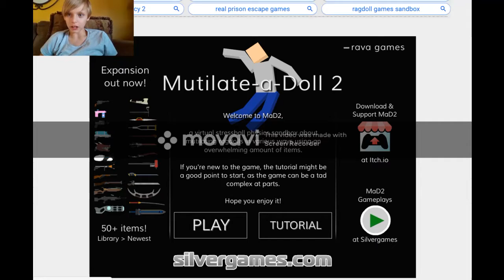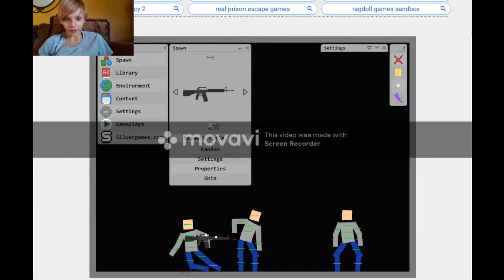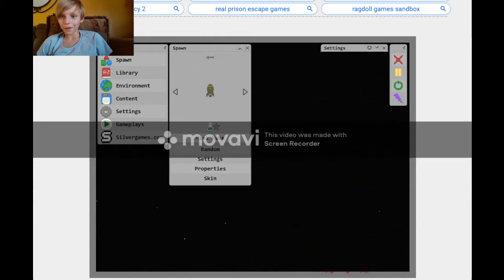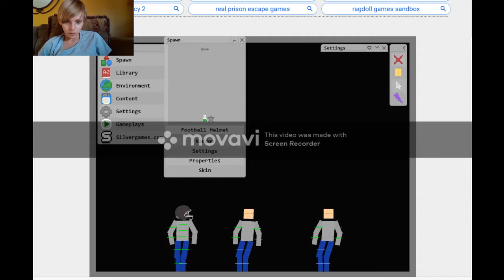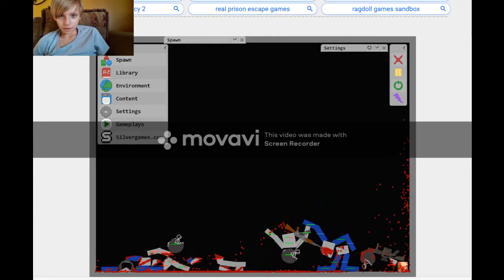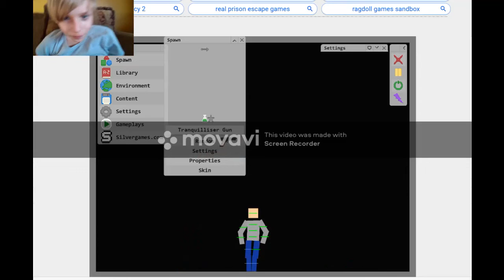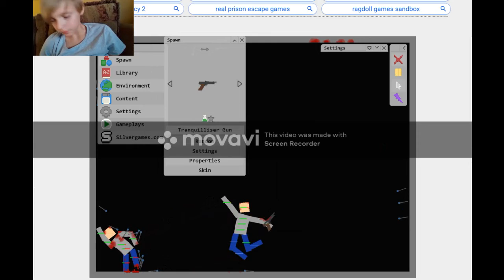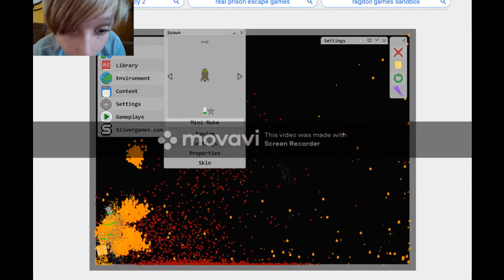mutilate-a-doll-2 FUNNY MOMENTS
LIKE AND SUBSCIBE FOR A FREE 35 DOLLAR GIFT CARD